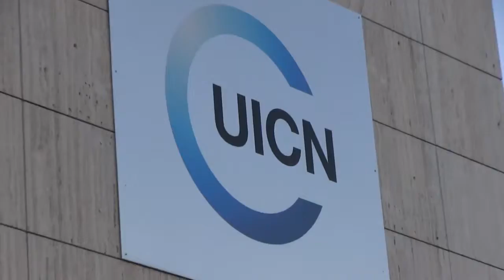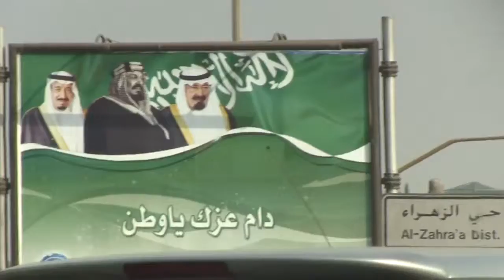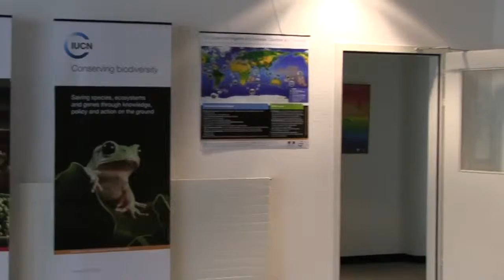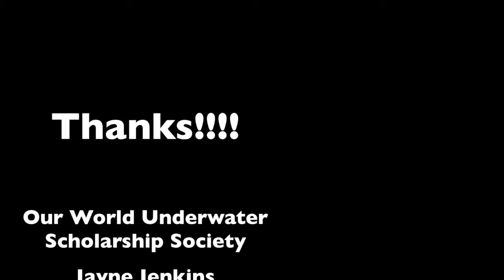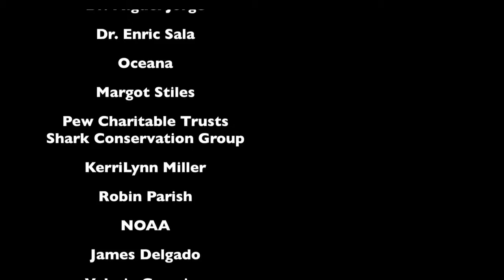Yoland Bosiger, "Life in Liquid" - 2012 OWUSS Australasian Rolex Scholar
A year in the life of Yoland Bosiger, 2012 Australasian Our World Underwater Rolex Scholar